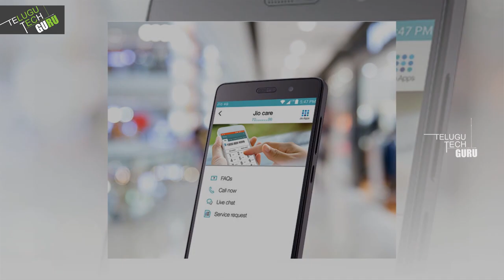Tariffs Likely Drop 25-30 Percent Over The Next Year As Price War Intensifies Expert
Tariffs Likely Drop 25-30 Percent Over The Next Year As Price War Intensifies Expert - Telugu Tech Guru